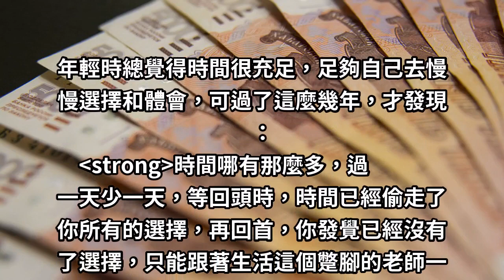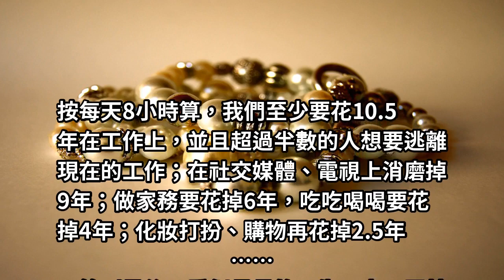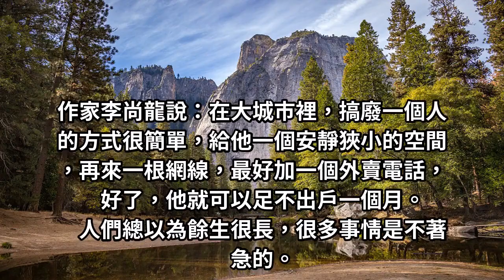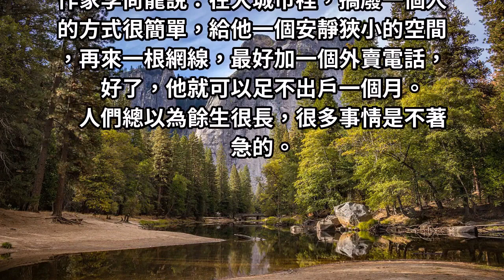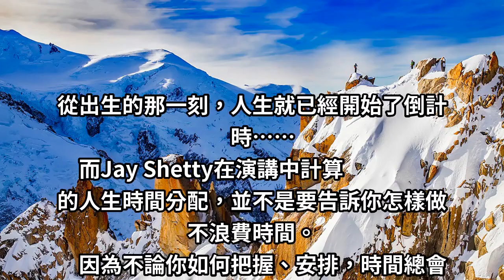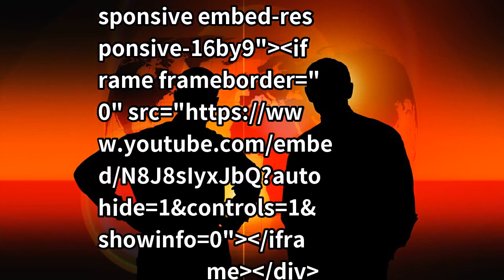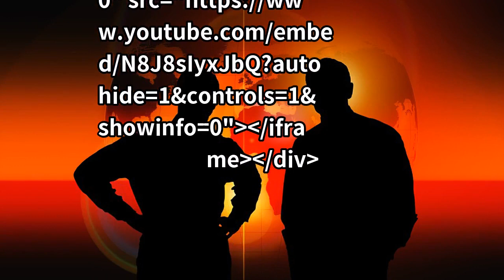人這一生其實只有「9年」，請好好虛度！想做什麼就快去做吧，已經沒有時間了！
年輕時總覺得時間很充足，足夠自己去慢慢選擇和體會，可過了這麼幾年，才發現：時間哪有那麼多，過一天少一天，等回頭時，時間已經偷走了你所有的選擇，再回首，你發覺已經沒有了選擇，只能跟著生活這個蹩腳的老師一步步走下去。這就是人類的無奈。